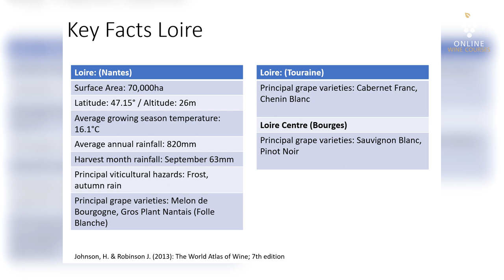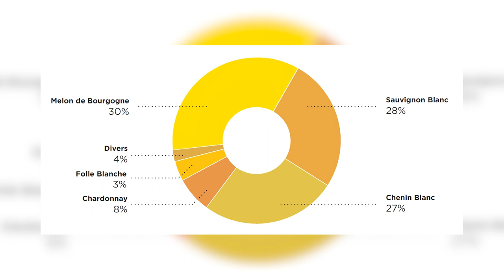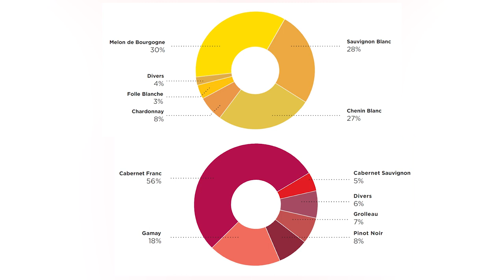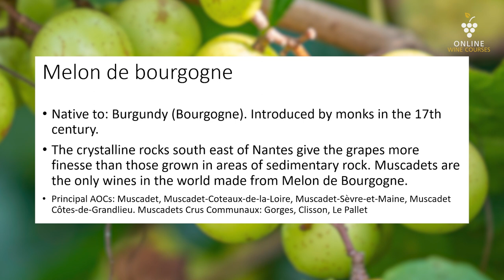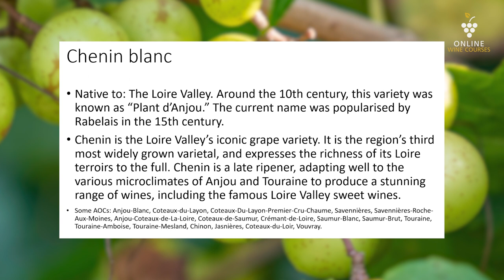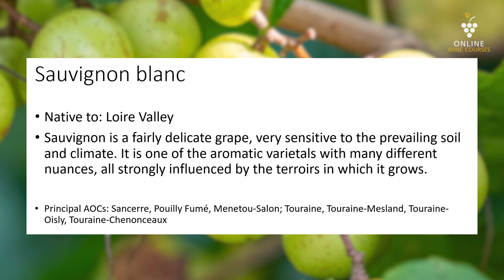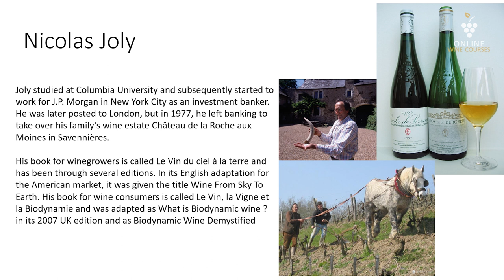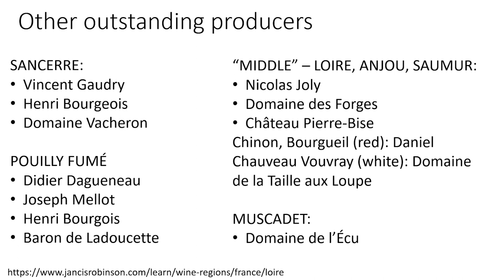Wines of Loire | France 🍇Online Wine Courses ➡️ with QUIZ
Online Wine Courses - Learn wine online!

In this module you will learn interesting facts about the wine regions Loire. Albert Stöckl is the head of the study program "International Wine Business" at the Institute of Tourism, Wine Business and Marketing at the IMC University of Applied Sciences Krems. He shows you the maps and regions of the wine regions of France. Albert Stöckl @

00:00 – 00:17 Introduction
00:18 – 00:57 Maps of Loire Valley
00:58 – 01:11 Loire river
01:12 – 01:35 Loire wine region
01:36 – 04:46 Chateau de la Loire
04:47 – 07:37 Key facts Loire
07:38 – 13:07 Grape varieties
13:08 – 16:42 Melon de Bourgogne
16:43 -  21:03 Chenin blanc
21 :04 – 26 :32 – Cabernet franc
26 :33 – 28 :00 Nicolas Joly
28:01 – 28:31 Coulee de Serrant
28 :32 – 29 :53 Outstanding Producers
29 :54 – 30:29 Didier Dagueneau
30:30 – 31:12 Silex
31:13 -32:37 Gerard Depardieu

Thumbnail Cover © Alexander Demyanenko – stock.adobe.com (Bildungseinrichtungslizenz)
Sources: